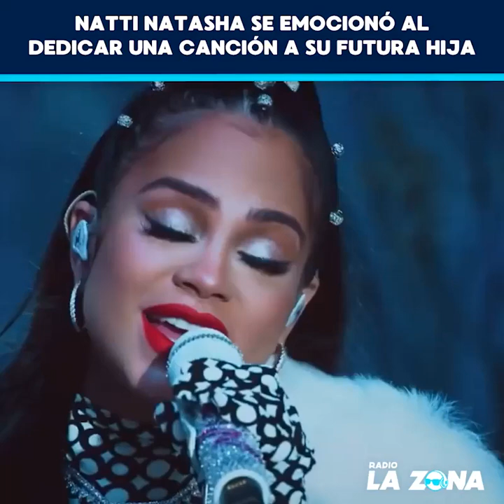Natti Natasha - Mi princesa